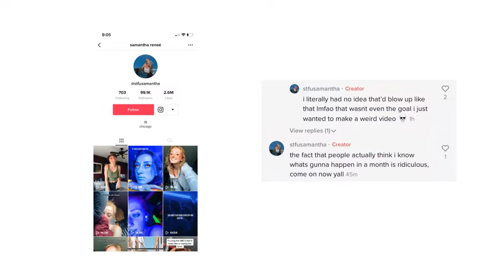August27 2020 - Why August 27th is Trending on Tiktok and Other Social Media?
What is Happening in August 27, 2020? Why August 27th is Trending on Tiktok and Other Social Media? What happens on Aug. 27 on the social media platform? Let See "August 27th" hashtag Trending video and comments.